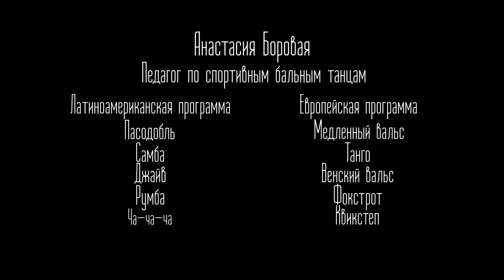Solo-Latina (Анастасия Боровая) International Dance Center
Более подробная информация:
Наш сайт: idc-dance.ru